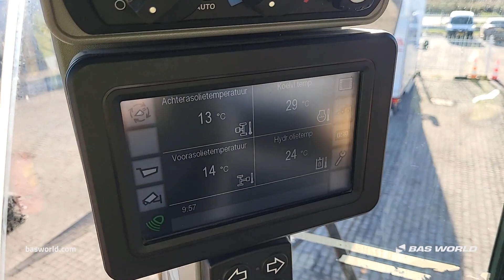Caterpillar 950 M - 2018 - BAS World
Caterpillar 950 M for sale at basworld.com

Reference: 70258624

At BAS World we speak multiple languages to help you in the best way we can. If you want to buy this Caterpillar 950 M, don't hesitate to contact our sales team. They can tell you everything about this Caterpillar 950 M for sale.